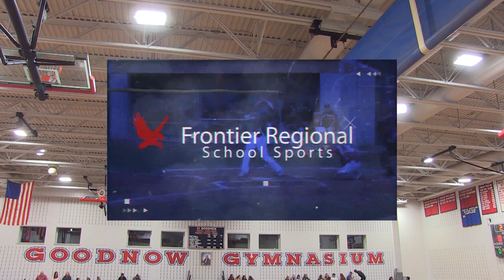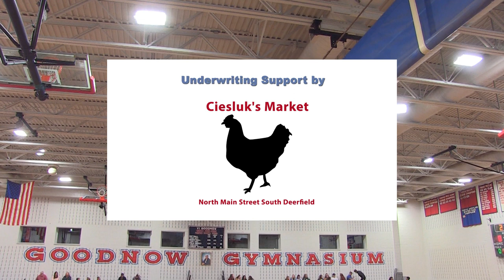Frontier Regional School Boys Basketball v Athol DIII Preliminary round